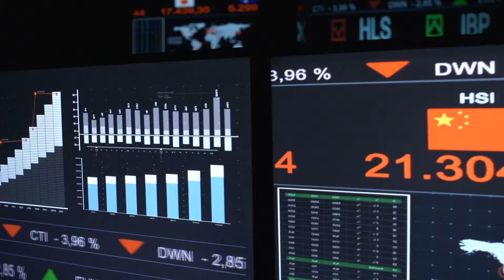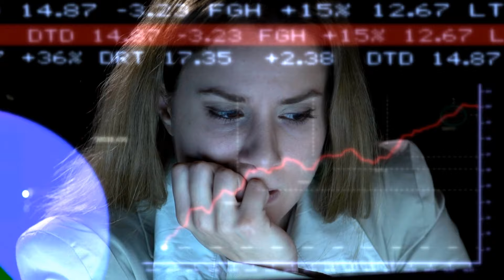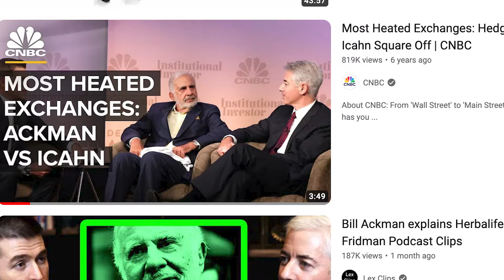Let's Talk about Trading Traumas